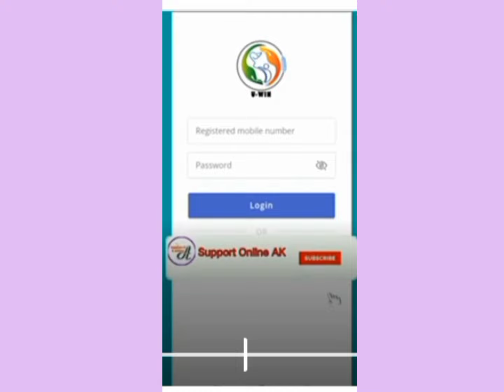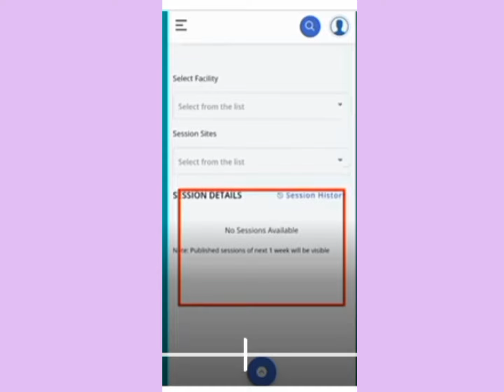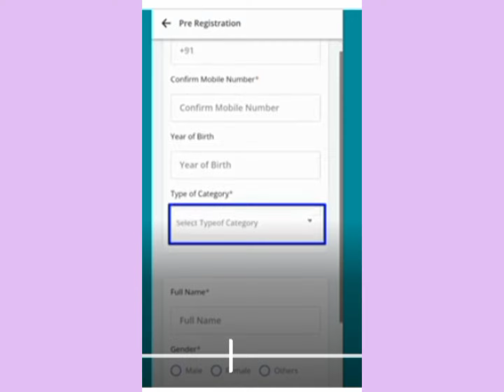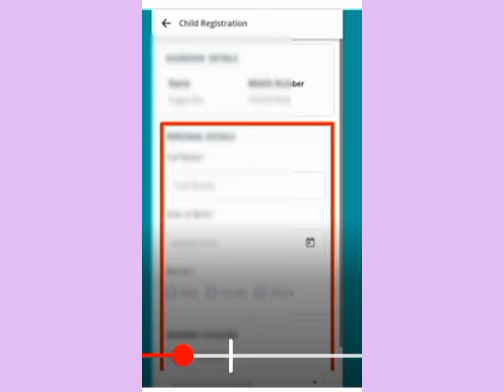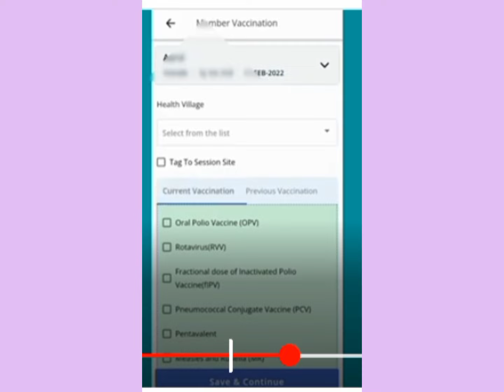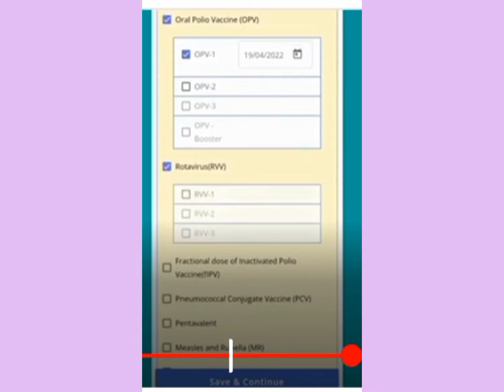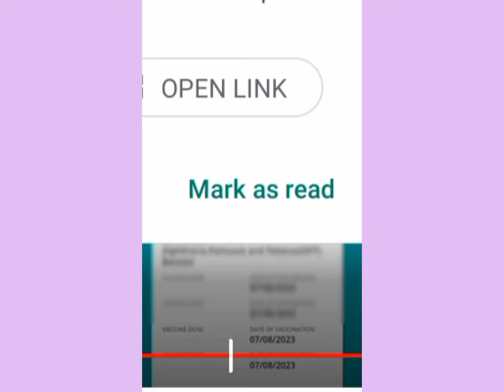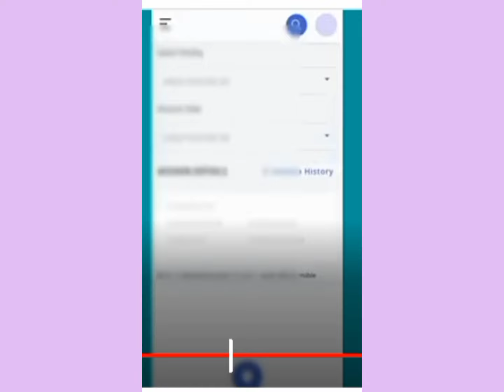u-win portal mein pre-registration kaise kare|uwin aap mein child/pregnant ko vaccinated kaise kare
Uwin aap mein pregnant lady ko Pre- registration kaise Kare|session mei vaccinate kaise kare#uwinaap

uwin vaccinator.mohfw.gov.in
uwin vaccinator.mohfw.gov.in login
u-win portal mein pre-registration kaise kare
uwin portal mein pre-registration kaise kare
u-win aap mein pre-registration kaise kare
uwin aap mein pre-registration kaise kare
uwin aap
u-win portal
uwin online
Uwin admin login
UWIN admin mohfw
Uwin APK App
UWIN admin mohfw
Uwin admin login password
UWIN Online Registration
Uwin Vaccinator
uwin aap kaise use Karen ANM
uwin aap kaise use Karen ANM login
you win aap kaise use Karen
u win app kaise use kare
uwin app mein login kaise karen
uwin vaccinator.mohfw.gov.in
uwin vaccinator module
how to pre register in uwin portal
how to pre register in uwin aap
uwin portal mein vaccinated kaise kare